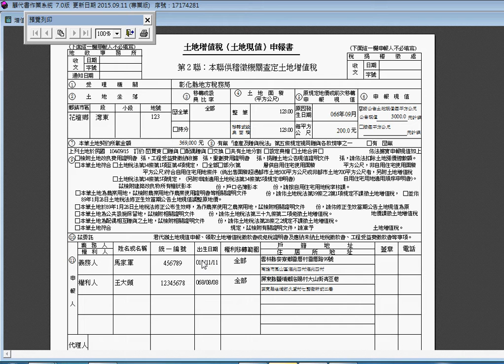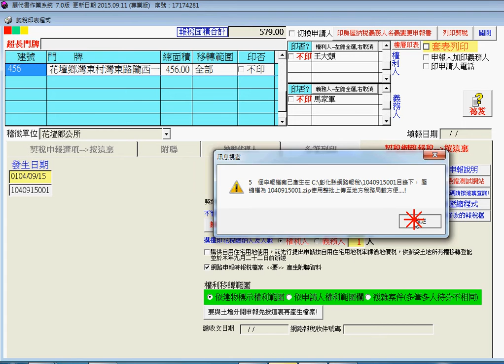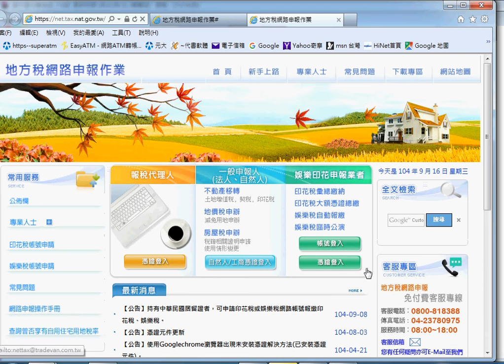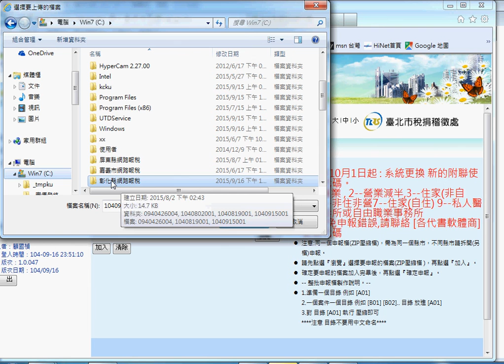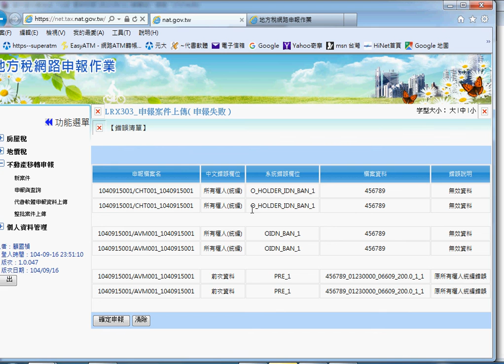顧代書軟體-網路報稅說明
顧代書軟體-網路報說明